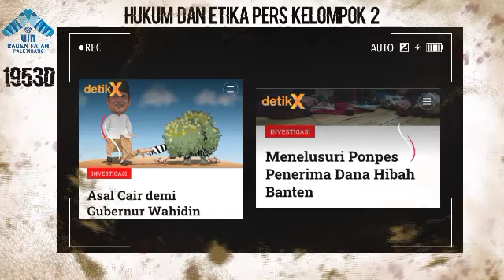Tugas Kelompok02 Hukum Dan Etika Pers | Wahyu Permana (1930503105)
Anggota Kelompok 2 :

1. Wahyu Permana
2. Revaldo Dewa Fransisko
3. Despriadi
4. Farhan Hamzah
5. Devi Lestari